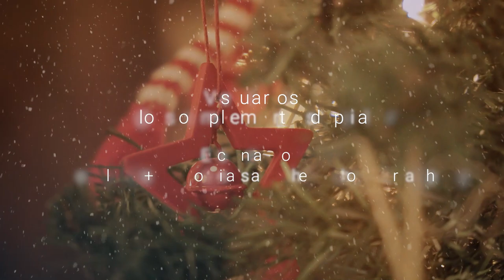Navidad 2023 Sonia Sanchez Photography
Muy ilusionada y dando saltos de alegría por poder mostrar los escenarios de Navidad de este año 🥰👏🏼